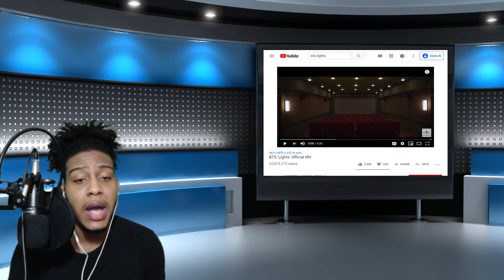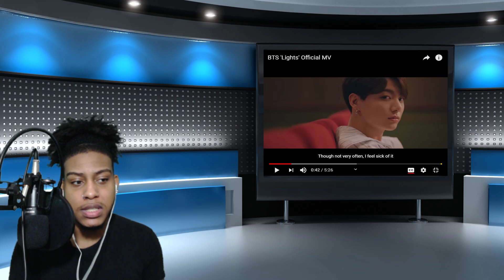BTS 'Lights' Official MV - Reaction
This is my reaction to BTS 'Lights' Official MV